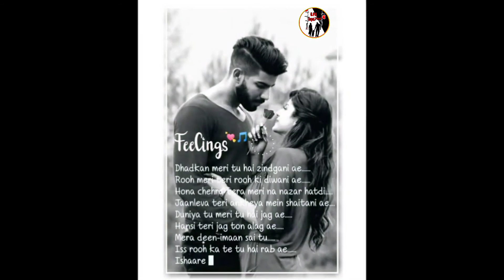24 September 2020